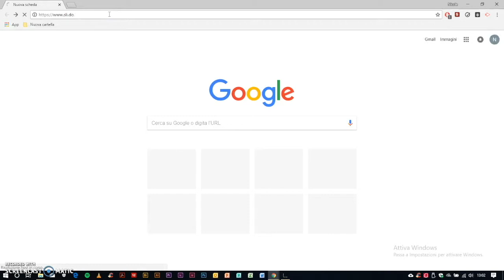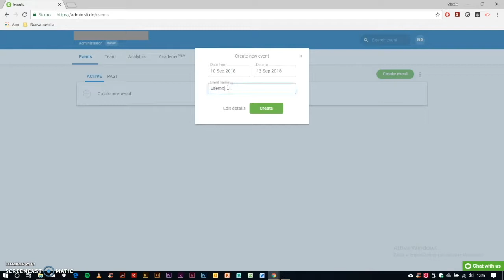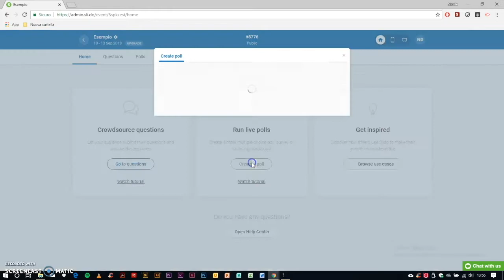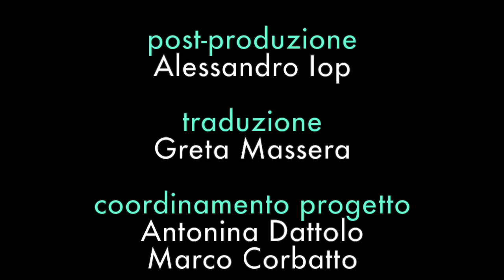Slido: coinvolgere il pubblico durante un evento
Slido è uno strumento per coinvolgere ed interagire con il pubblico durante riunioni, eventi e conferenze. Offre la possibilità di raccogliere già dall’inizio del meeting le domande del pubblico che potrà anche votarle, in modo da poter dare risposte a quelle più votate o interessanti. Sarà anche possibile fare sondaggi e visualizzarne in tempo reale ed in forma grafica i risultati.